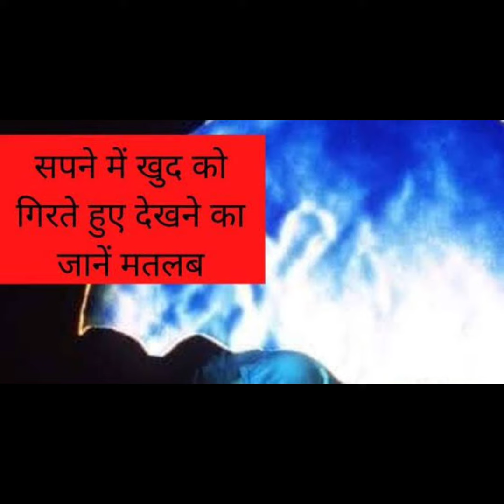Dream Astrology: सपने में दिखाई दें ये चीजें, तो समझिए शुरू होने वाला है अच्छा टाइम